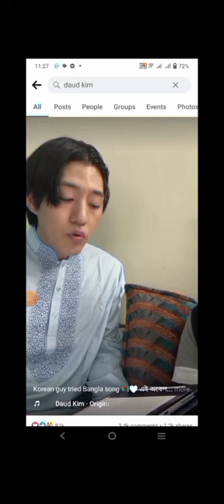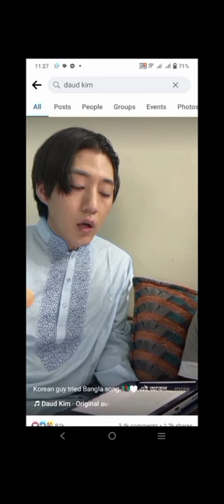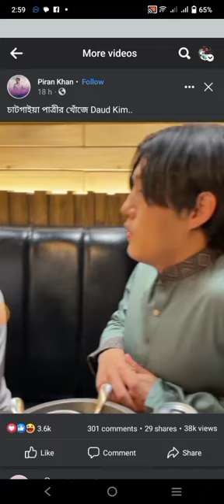দেখুন বাংলাদেশে এসে কি করলেন নওমুসলিম দাউদ কিম ||What did Korean neo-Muslim Daud Kim in Bangladesh.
দেখুন বাংলাদেশে এসে কি কি করলেন কোরিয়ান নওমুসলিম দাউদ কিম ||See what Korean neo-Muslims Daud Kim did when he came to বাংলা

ভিডিওটি লাইক, শেয়ার ও কমেন্ট করতে এবং পেইজটি ফলো করতে অনুরোধ করছি।